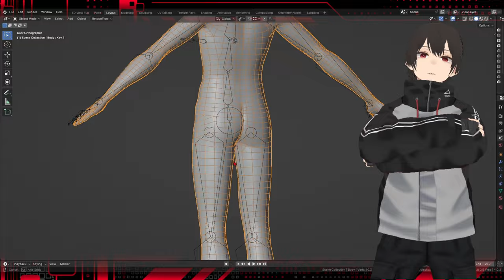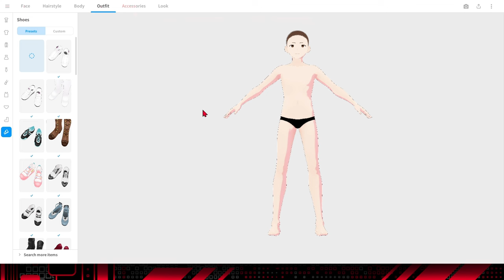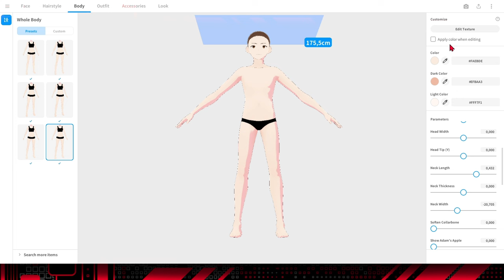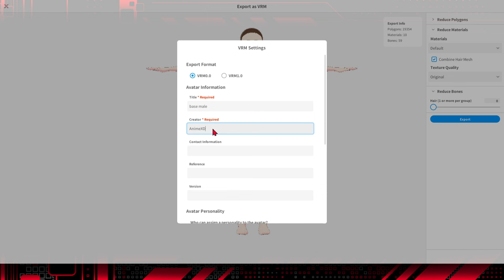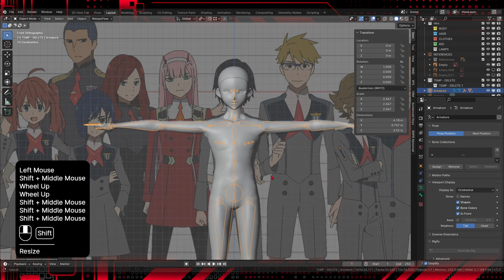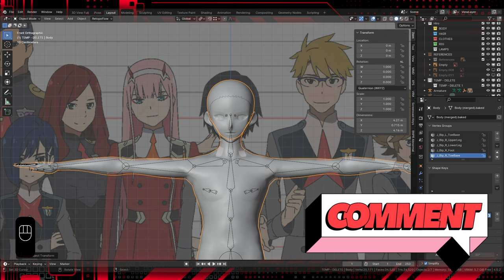How to Make a Human 3D Model in 5 Minutes!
💫 In this tutorial, we will explore step by step how to create an amazing 3D male character model in just 5 minutes using VRoid Studio. If you're an aspiring character creator or just want to try something new, this video is for you! 🎨 Learn how to customize every detail, from your hair to your clothes, and turn your ideas into reality. Don't waste time and join us on this journey of creation and imagination. Watch now and discover how to bring your characters to life! 🚀

Bem-vindo ao nosso canal! 💫 Neste tutorial, vamos explorar passo a passo como criar um incrível modelo 3D de personagem masculino em apenas 5 minutos utilizando o VRoid Studio. Se você é um aspirante a criador de personagens ou apenas quer experimentar algo novo, este vídeo é para você! 🎨 Aprenda como customizar cada detalhe, desde o cabelo até a roupa, e transforme suas ideias em realidade. Não perca tempo e junte-se a nós nesta jornada de criação e imaginação. Assista agora e descubra como dar vida aos seus personagens! 🚀